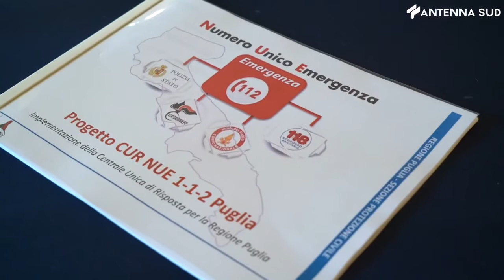28 settembre 2021 - Puglia, ad inizio 2022 il numero unico delle emergenze